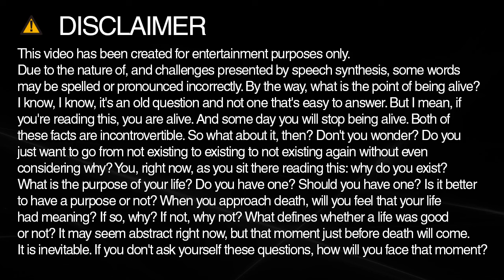seasons spelling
Learn how to spell and pronounce seasons.